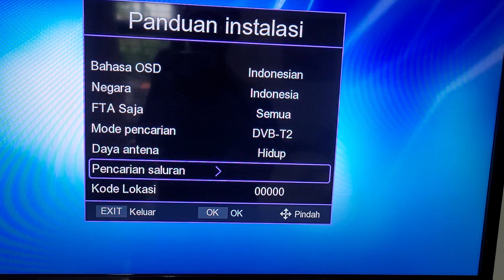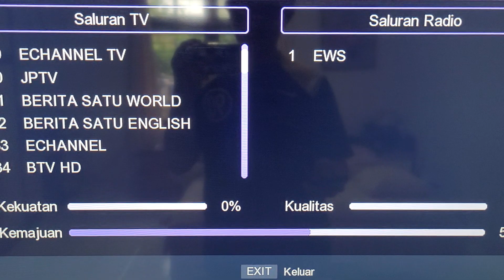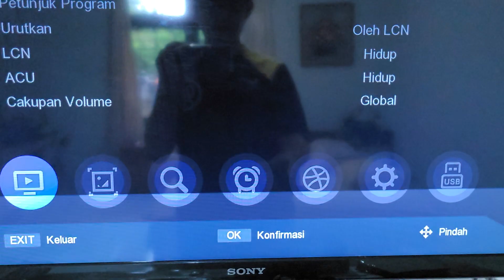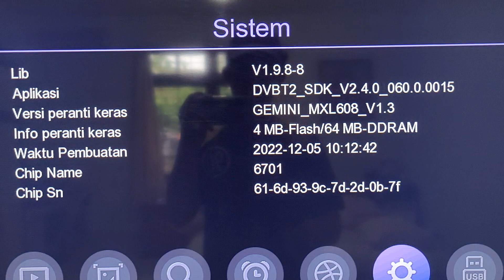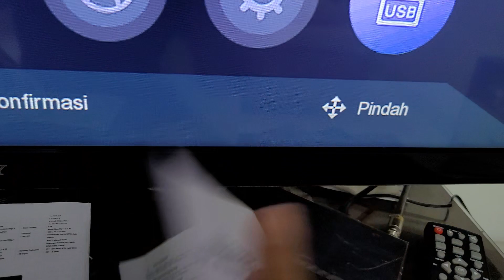Paket hemat! Review Taffware Bien7 Digital TV Tuner Set top box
Tiktokshop datangjualbeli